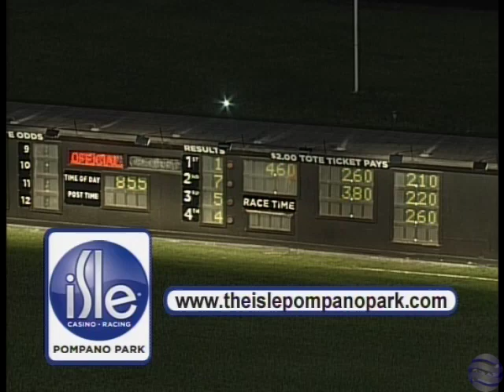Giant Muscles 20191112